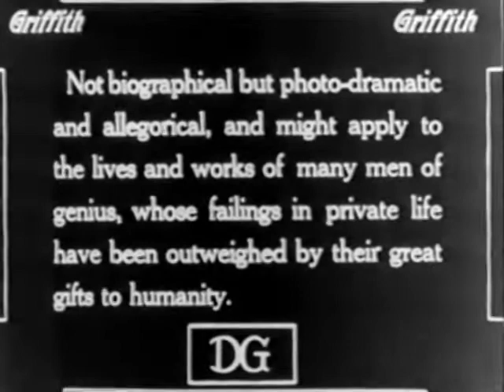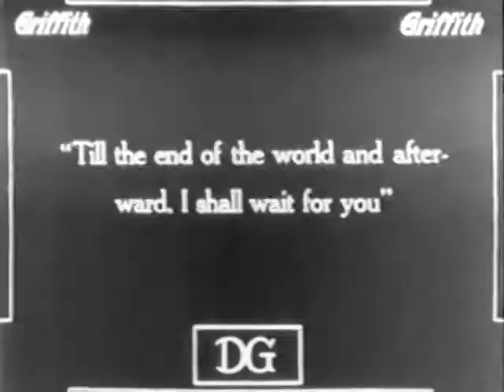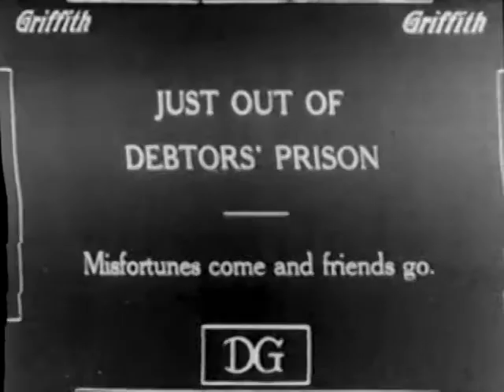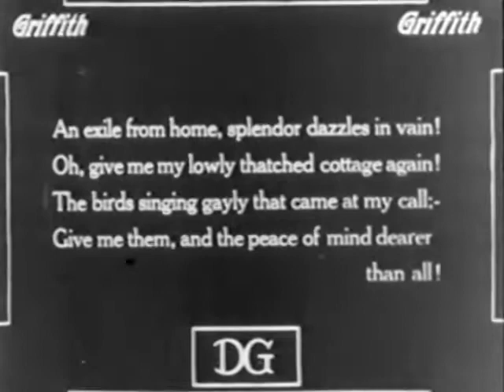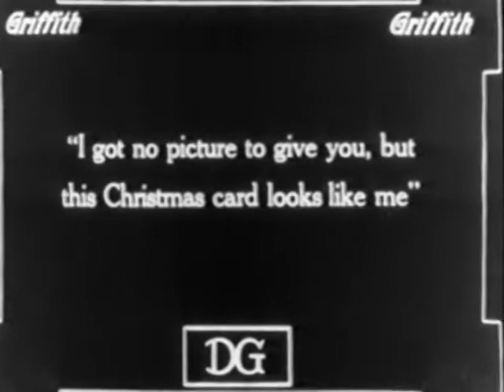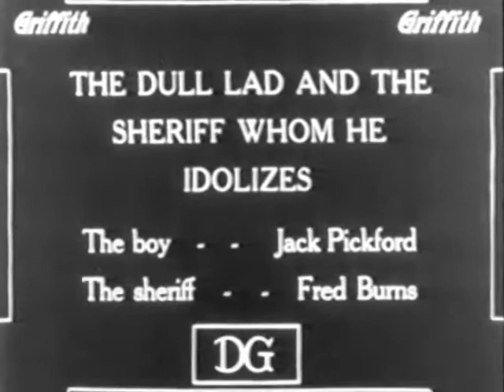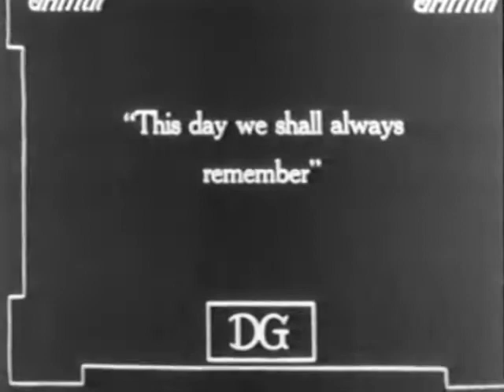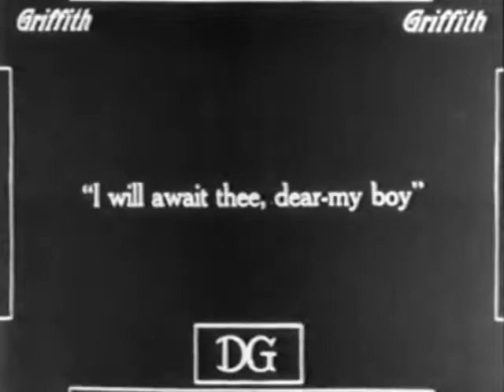Home, Sweet Home (Henry B. Walthall, Lillian Gish)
This movie takes a look at John Howard Payne, author of the song "Home, Sweet Home". Scenes of Payne's (highly fictionalized) life are compared with the lives of other people who have been influenced by his song.